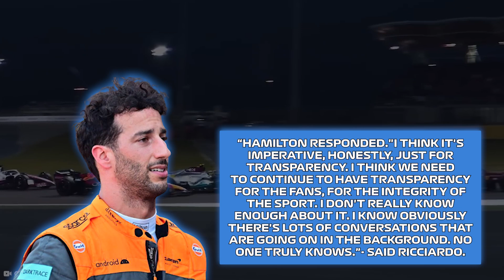Wolff Comes With NEW UPDATE on Ricciardo's Move to Mercedes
Daniel Ricciardo has been heavily linked with a move to Mercedes as their reserve driver ahead of next year. Mercedes team principal Toto Wolff has insisted that a final decision is yet to be made over whether to bring Daniel Ricciardo to the team as a reserve driver ahead of next year. The popular Aussie will leave McLaren at the end of the season and has been heavily tipped to join Lewis Hamilton and George Russell at Mercedes before returning to a race seat in 2024. Reports have suggested that Ricciardo has been in discussions with the Silver Arrows over the last few weeks, although neither party has explicitly confirmed the rumours when quizzed on the topic as of late. Wolff has since delivered an update on the situation by declaring that Mercedes are yet to decide who will occupy their back-up role next year, with Nyck de Vries and Stoffel Vandoorne set to leave the team when the current campaign draws to a close. Watch this video as we discuss the new update regarding Daniel Ricciardo's move to Mercedes.

Welcome to Formula 1 Insights, a channel dedicated to bringing you the best F1 news, highlights, and more. We're always looking for ways to bring you the latest breaking news from the world of Formula One. Whether it's a big deal relating to the sport or just something fun that happened on a race weekend, we want you to know about it first! We also love sharing our passion for all things F1 with you—so if there's anything happening in the world of F1 that we think you'll like, chances are good that we'll be sharing it here.